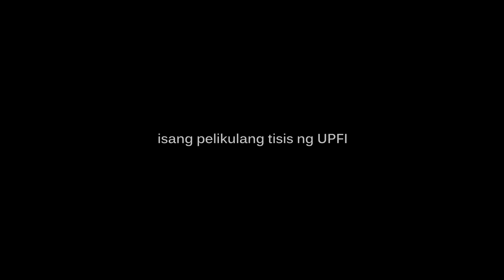Maliw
a UP Film Institute Thesis Production

CAST:
Marian Santos
Danny Magisa
Mayee Foz Baquiran
Brian Arda
Donjake Consuegra

Line Producers: Dee Nermal and Jenine Marielle Delos Santos
Assistant Director: Bonsai Cielo
Director of Photography: Owen Berico
Production Design: Ryan Ollero
Production Manager: Kathy S. Molina
Editor: Rob Jara
Colorist: Owen Berico
Sound: Tet Purugganan

Written and Directed by: Rob Jara

UPFI / FIRST BORN IDEAS / UP SINING AT LIPUNAN / STAND-UP / FREIDRICH NAUMANN FOUNDATION